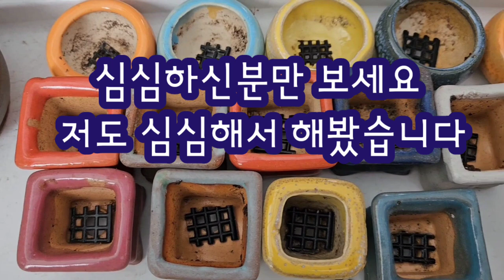그만할까하는데요 재미가없어졌어요. 영상도만들고녹음도해야하는데''''대충대충